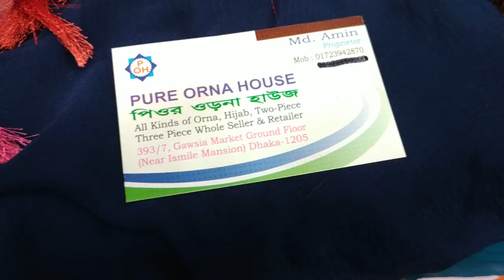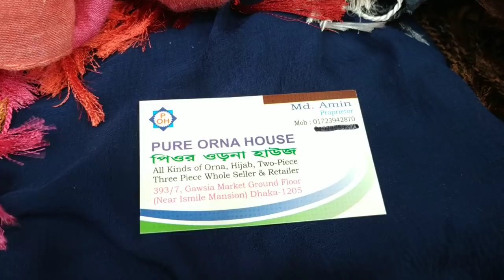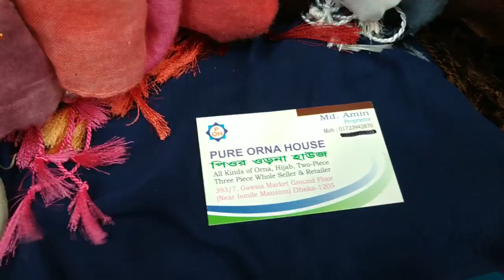গাউছিয়া মার্কেটে ইন্ডিয়ান মিনাকারি পাৰ্টি ওড়না প্রাইস.(orna price).